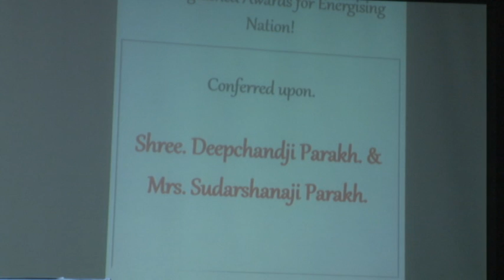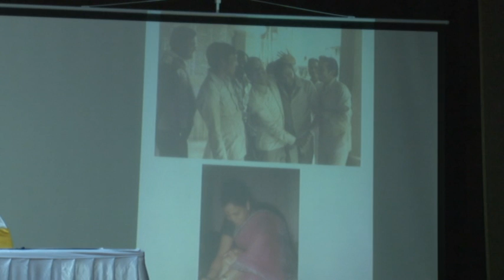Suryadatta Felicitation Award 2017_30.7.17